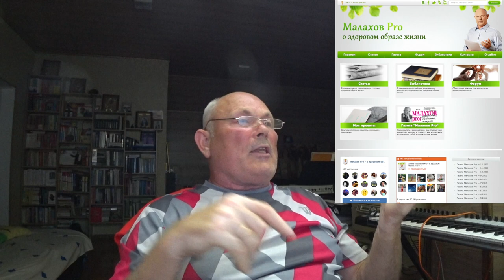В чем моя сила_3